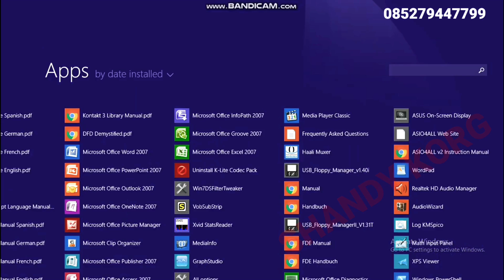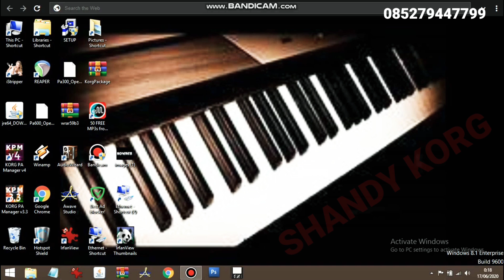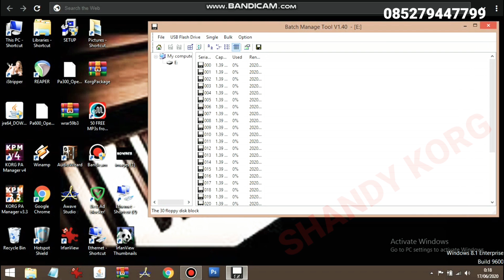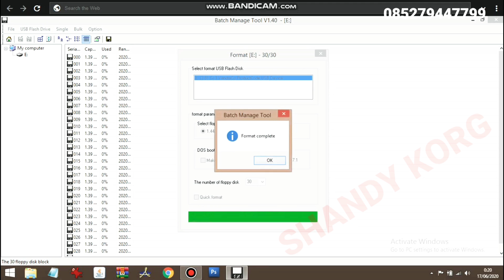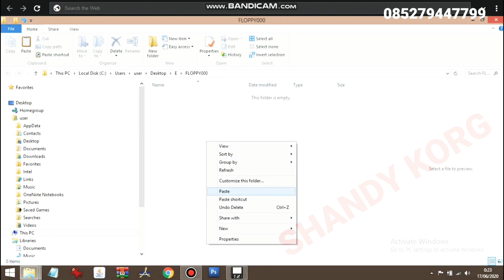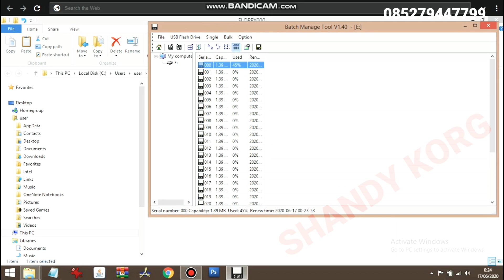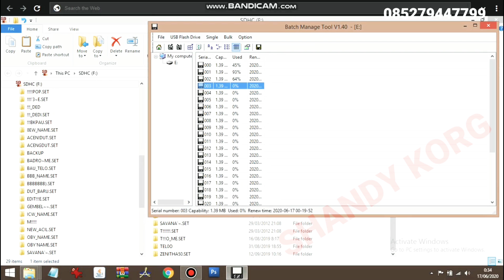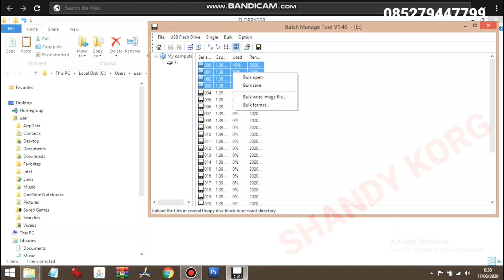cara lengkap partisi pa50 SD ke pa50 emulator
kali saya akan membagikan bagaimana cara partisi pa50 SD ke pa50 emulator yang mana masih banyak teman-teman yang belum paham,dengan adanya tutorial ini semoga teman-teman yang memiliki pa50 emulator bisa memilih style mana yang akan di partisi,langsung saja ikuti tutorialnya semoga bermanfaat 👍🙏🤝
🎹🎹🎹🎹🎹🎹🎹🎹🎹🎹🎹🎹🎹 manual,W27AsGg(selimut biru), tinggal nikah), terlarang), yang pertama